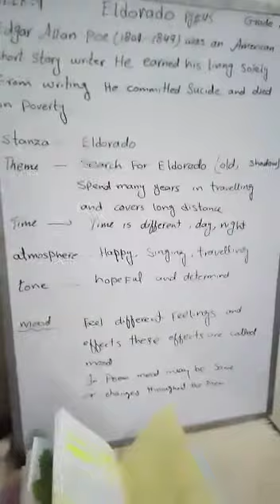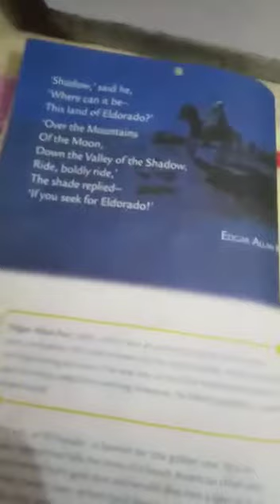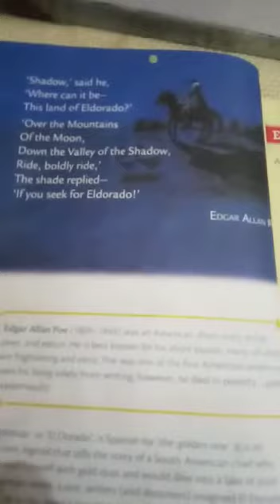1ST TERM GRADE 6 ENG WEEK 9 TOPIC: ELDORADO (PAGE 45)